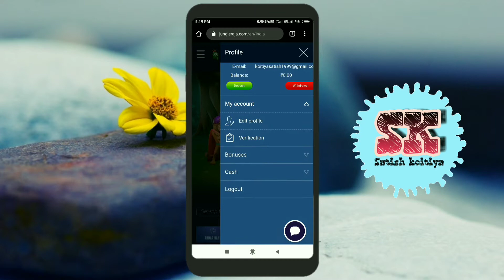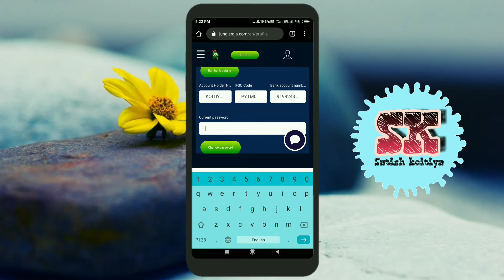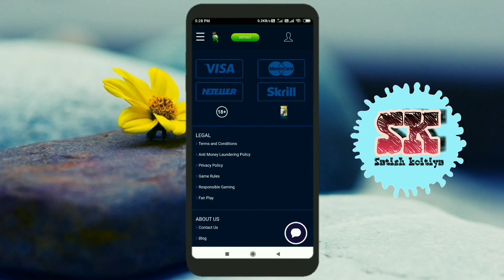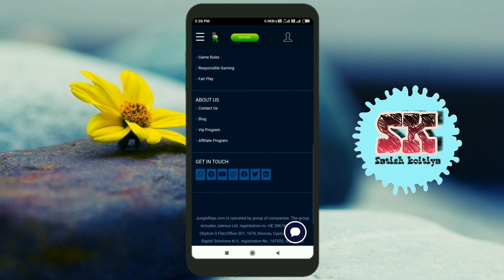Full KYC Process In Showlion || Full KYC Account Showlion Me Kaise Banaye || Use Paytm Payments Bank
showlion kya hai
showlion
showlion withdrawal limit
showlion not fack
how to create showlion casino account, verify account, diposite and withdrawal and play roulette trich
Showlion app Unlimited Trick
How To Verify Your Account On Showlion.com
how to register on Showlion.com
Showlion Casino Review: The True Desi Experience